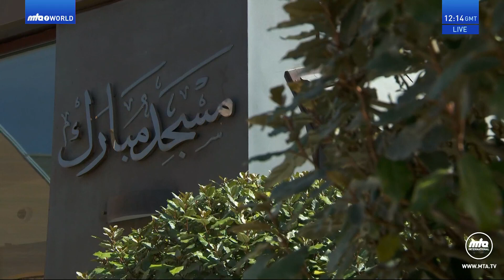Cuma Hutbesi 16-08-2024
Turkish translation of Urdu Friday Sermon delivered by Hazrat Mirza Masroor Ahmad (Head of the Ahmadiyya Muslim Community) on the 16 August 2024.